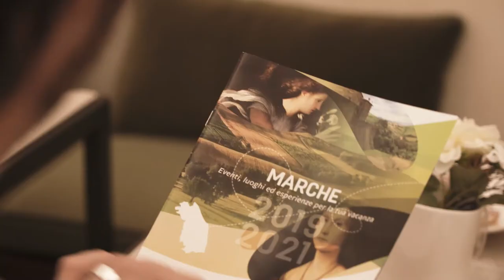Video Promozionale || Lo Svevo || Residenza Storica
Lo Svevo è una Dimora storica signorile, elegante e riservata, situata all’interno di Palazzo Ghislieri nel centro storico di Jesi,.
Il video accompagna lo spettatore nelle stanze finemente arredate e la protagonista sogna ad occhi aperti panorami marchigiani così belli da mozzare il fiato.